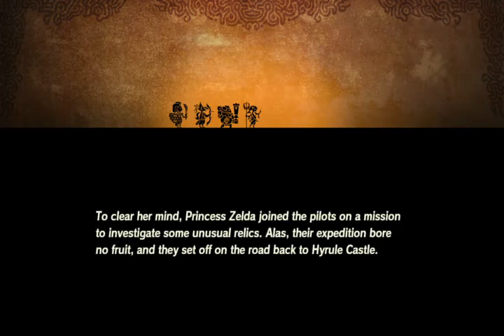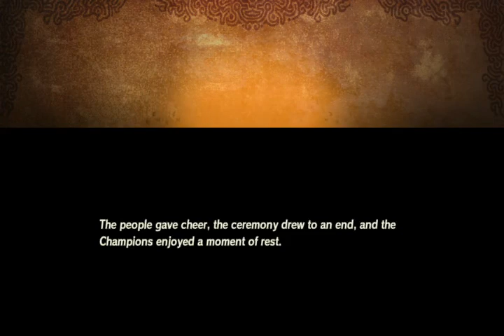HYRULE WARRIORS AGE OF CALAMITY PART 10